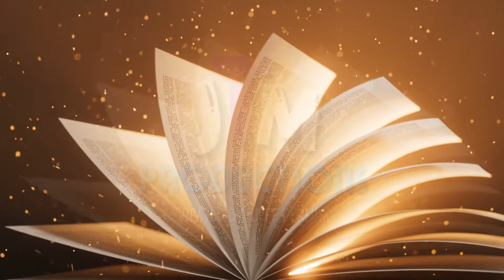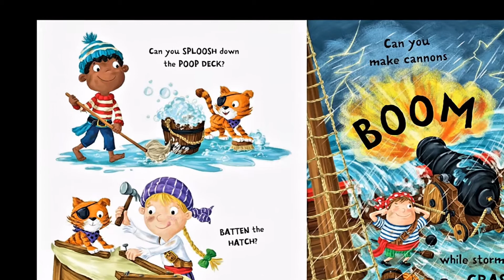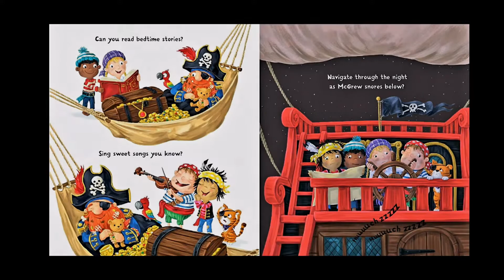CAPTAIN McGREW WANTS YOU FOR HIS CREW | Full Story | Stories Read Aloud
Mr. Jeff's Class - TODAY'S STORY - CAPTAIN McGREW WANTS YOU FOR HIS CREW

Meet Captain McGrew: He's in need of a crew to do all those jobs that pirate crews do. Can you sploosh down the poop deck? Get up that rig? Find X marks the spot and get ready to dig? Could this be the job for you? A rollicking tale of some kids who just might find that being a pirate isn't quite as fun as they think

Story By MARK SPERRING  |  Art By ED EVENS